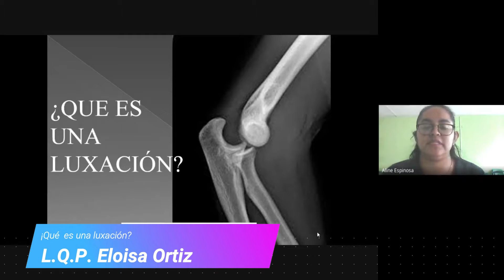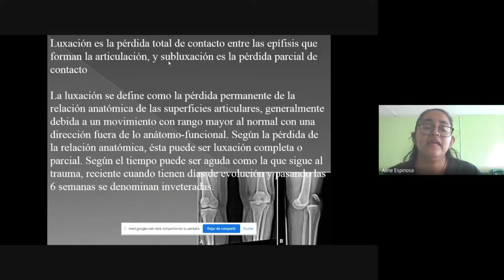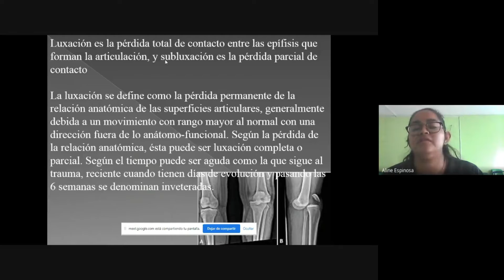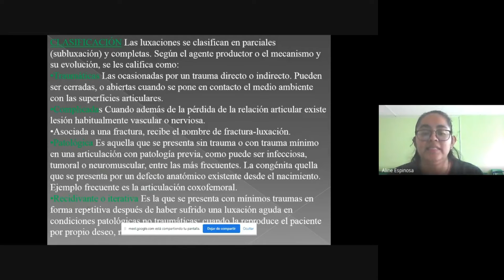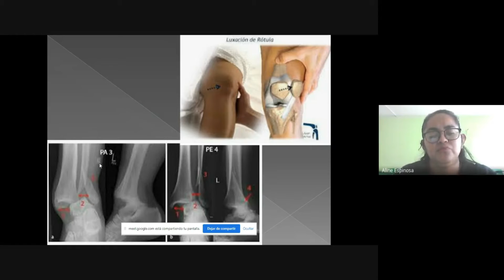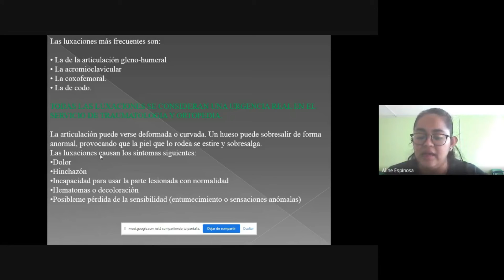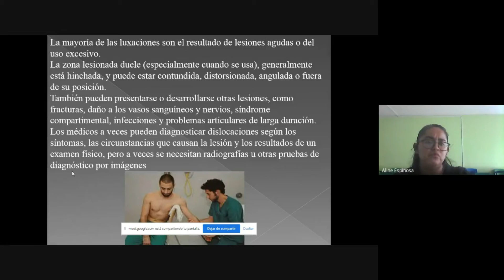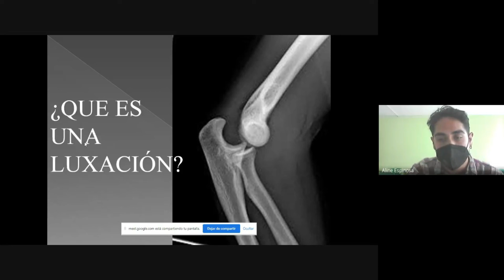SEMINARIOS EXCLUSIVOS ¿QUÉ ES LA LUXACIÓN ?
L.Q.P. Eloisa Ortiz